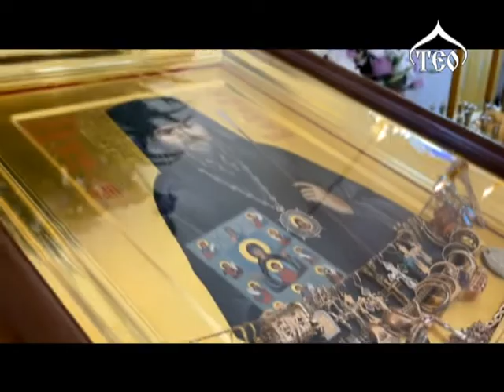ТЄО 598 Ведучий - протоієрей Сергій Поляков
14-го жовтня, в день Покрови Пресвятої Владичиці нашої Богородиці і Приснодіви Марії, в Свято-Покровському скиту в селі Маринівка Біляївського району відбулися урочистості з нагоди престольного свята. Очолив святкові богослужіння правлячий архієрей Одеської єпархії Високопреосвященнійший Агафангел, митрополит Одеський і Ізмаїльський. Працями і молитвами Високопреосвященнішого Владики Покровська обитель була створена 6 років тому.

7-го жовтня делегація Одеської митрополії на чолі з Високопреосвященнішим митрополитом Одеським і Ізмаїльським Агафангелом, на запрошення правлячого архієрея Донецької єпархії Високопреосвященнішого митрополита Донецького і Маріупольського Іларіона, прибула на Донбас. 8-го жовтня, у день пам'яті святого преподобного Сергія Радонезького, Владика Агафангел звершив Божественну літургію у Свято-Сергіївському жіночому монастирі у Слов'янського районі Донецької області в співслужінні архієреїв Донбасу і архієпископа Польської Православної Церкви.

9-го жовтня митрополит Одеський і Ізмаїльський Агафангел в супроводі митрополита Донецького і Маріупольського Іларіона відвідав скит Святогірської лаври в селі Адамівка. Скит освячений на честь святителя Іоанна Шанхайського і побудований на місці, де колись стояв будинок дворян Максимовичів - батьків святого Іоанна.

10-го жовтня в Свято-Успенській Святогірській Лаврі відбулися урочистості з нагоди 30-річчя Донецької єпархії Української Православної Церкви та 30-річчя архієрейської хіротонії митрополита Донецького і Маріупольського Іларіона, які очолив Предстоятель Української Православної Церкви, Блаженніший митрополит Київський і всієї України Онуфрій.
За Божественною літургією в Успенському соборі обителі Предстоятелю співслужили: митрополит Одеський і Ізмаїльський Агафангел, митрополит Донецький і Маріупольський Іларіон, ієрархи Польської, Молдавської, Української Православних Церков і численні священнослужителі Горлівської, Донецької та інших єпархій УПЦ. За богослужінням молилися настоятельниці монастирів і численні паломники.

Кончину святого апостола і євангеліста Іоанна Богослова згадує Православна Церква 9-го жовтня. Пам'ять про улюбленого учня Христа молитовно вшанували в місті Арцизі, в храмі, що відзначав свій престольне день. Святкову Божественну літургію очолив архієпископ Арцизький Віктор, вікарій Одеської єпархії.

Так само шанували пам'ять апостола Любові Іоанна Богослова в новому храмі, освяченому при Міжнародній академічній школі, де на святкове богослужіння зібралася одеська громада під заступництвом євангеліста Іоанна.

У понеділок, 11-го жовтня, Церква згадувала благовірного князя В'ячеслава Чеського. У цей день в храмі, спорудженому на території комплексу святої Марії Магдалини, було звершено святкове богослужіння. Божественна літургія проходила в молодому Божому домі, спорудженому на честь святого В'ячеслава, князя Чеського.

«І як хочете, щоб з вами чинили люди, так і ви чиніть з ними. І якщо любите люблячих вас, яка вам за те благодать? Люблять бо й грішники тих, хто їх любить. І коли добре чините тим, які вам роблять добро, яка вам за те благодать? бо те саме і грішники роблять. А коли позичаєте тим, від яких очікуєте повернення, яка вам за те благодать? Бо й грішники позичають грішникам, щоб одержати стільки ж. Тож любіть своїх ворогів, робіть добро, позичайте, не ждучи нічого і буде вам нагорода велика, і будете синами Всевишнього бо Він благ до невдячних і злих. Будьте ж милосердні, як і Отець ваш милосердний».
Слова, сказані Спасителем в недільному Євангелії, зачіпають самі основи нашого світогляду, основи наших взаємин з людьми. У них Господь дає нам чіткий орієнтир того, як нам потрібно будувати наші взаємини з людьми, мислити і діяти по відношенню до них, щоб нам слідувати за Богом. Ці слова йдуть в протиріччя з тим, до чого ми звикаємо ще з дитинства, живучі і виховуючись у світі, що відступив від Євангельської моралі.
У міру нашого дорослішання, кожен з нас засвоює ту духовну атмосферу, в якій існує цей видимий світ, з встановленими в ньому порядками, побудованими, перш за все, на любові людини до самої себе, на її особистій вигоді, на її особистому спокої, що найчастіше досягається за рахунок інших. Звідси у людини виникає любов до влади і насильства над іншими людьми, і все інше - різноманітність людських гріхів і пороків.